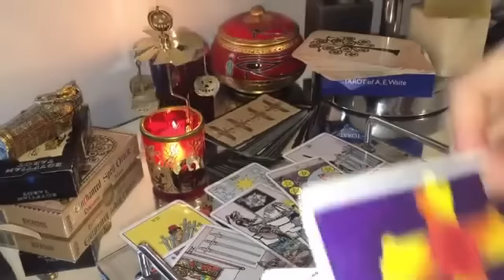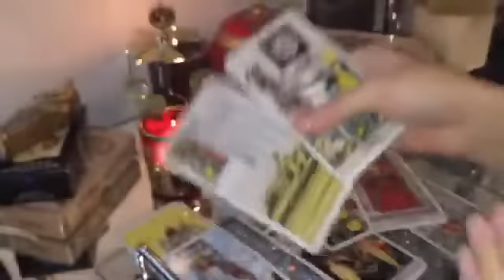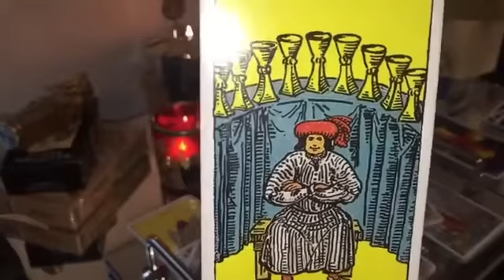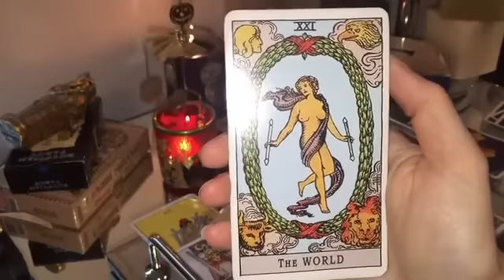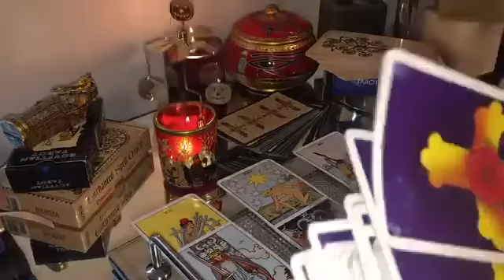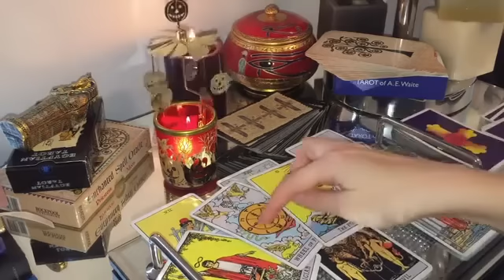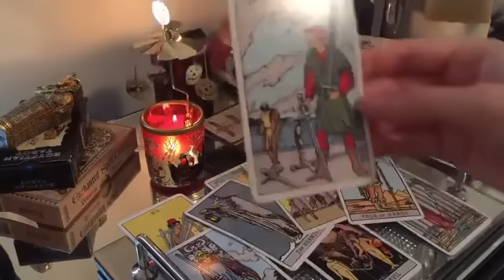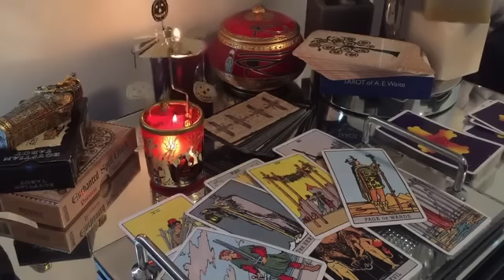SCORPIO✨💜 YOU HAVE LEFT A HUGE IMPRESSION ON THIS PERSON! ✨💜14 MID DECEMBER 2022 DAILY TAROT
🔥 14 MID DECEMBER 2022 DAILY TAROT